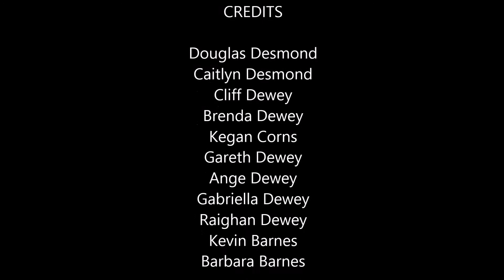West Coast Holiday 2017/2018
Awesome Summer Holiday on the West Coast of South Africa, Sedgefield.